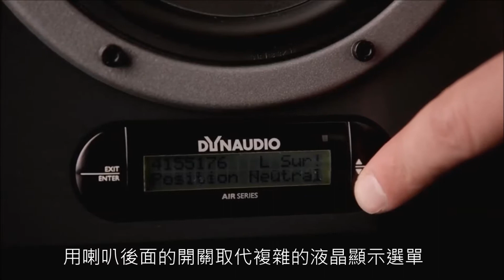Dynaudio CORE系列是什麼? 專業監聽喇叭 台灣高空 總代理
Core是Dynaudio歷史上最具啟發性的錄音室專業監聽喇叭：令人驚嘆的精確度，採用Dynaudio最先進的單體技術－Hexis圓頂高音單體消除氣流共振及創新強大的DSP技術，能提供極高的一致性表現。